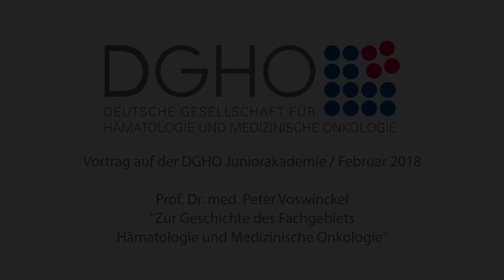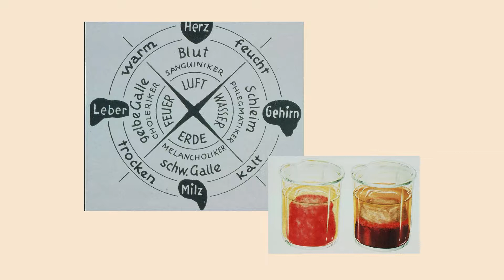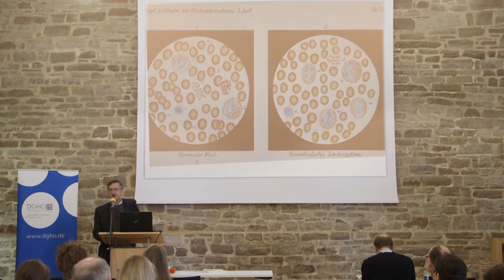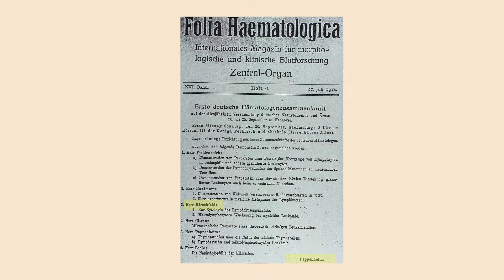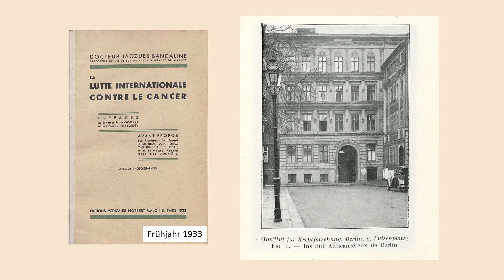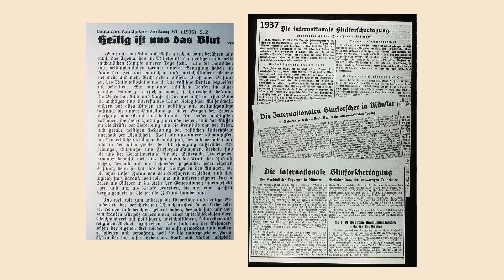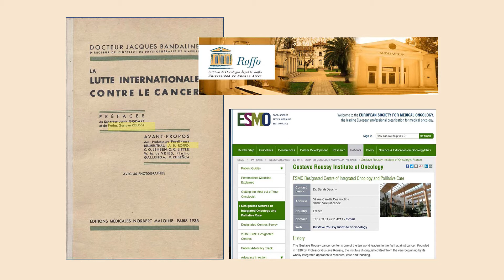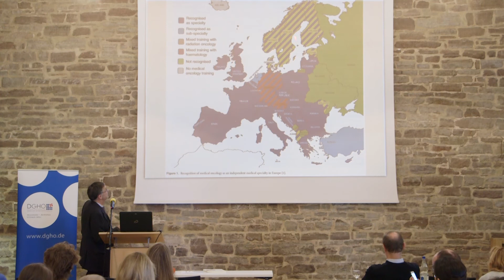Geschichte der Hämatologie und Medizinischen Onkologie, Prof. Peter Voswinckel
Prof. Voswinckel erläutert in seinem Vortrag die Anfänge der Hämatologie und Onkologie und geht auf die Entstehung des Fachgebiets ein. Zudem gibt er Einblicke in die Hämatologie und Onkologie während der NS-Zeit sowie im geteilten Deutschland und zeigt Entwicklungen bis in die Gegenwart.